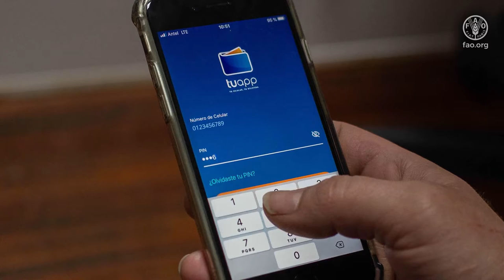Ministro de Desarrollo Social de Uruguay en el Día Mundial de la Alimentación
Mensaje de Pablo Bartol, Ministro de Desarrollo Social de Uruguay, con motivo del Día Mundial de la Alimentación.